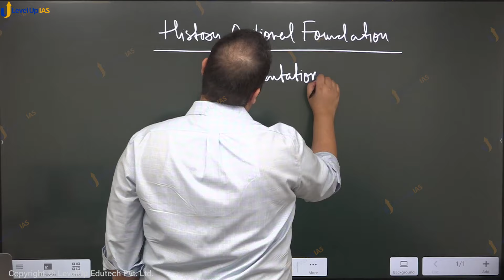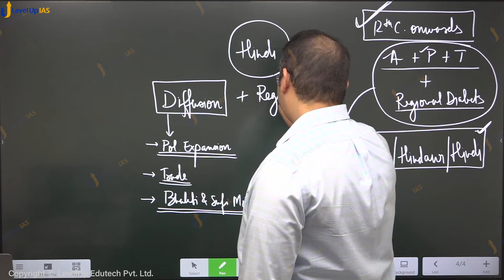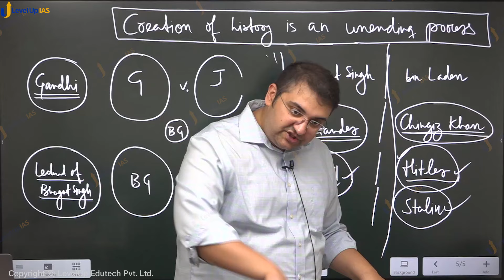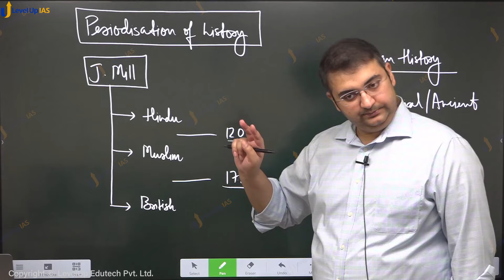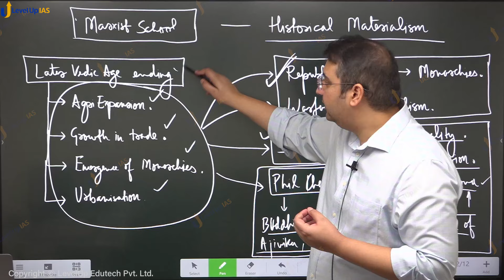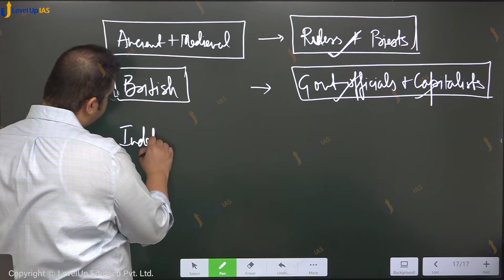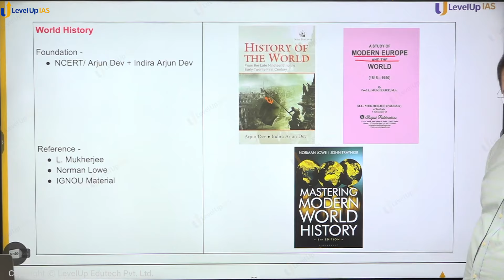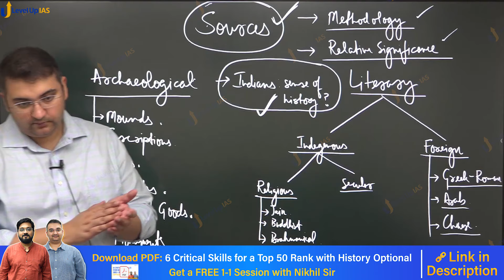⚡️Lecture 1: History Optional Foundation 2024 | Orientation | Ancient History | Vishal sir (PDF👇)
for PDF of 6 Critical Skill for History Optional | We'll also schedule your 1-1 session with Nikhil Sheth sir

This was the  orientation and the first lecture of the UPSC History Optional batch. Vishal Singh sir and Nikhil Sheth sir are the faculty for History Optional.

0:00 Introduction to the orientation session
3:37 What is history?
10:16 Dimensions of history?
27:03 Creation of history - an unending process
45:30 Historiography- History is the result of history writing
55:20 Pattern of historical narrative that emerged since colonial period
1:02:00 Periodisation of history
1:14:00 Post-colonial period: Emergence of Marxist school
1:34:27 Revisionist school of history and importance of revision
2:01:25 Syllabus of UPSC History Optional
2:06:28 UPSC History Optional Paper 2023
2:09:51 Best sources for UPSC History Optional
2:11:33 Note making for History optional
2:12:25 Answer Writing for History Optional
2:19:00 Mapping for history optional